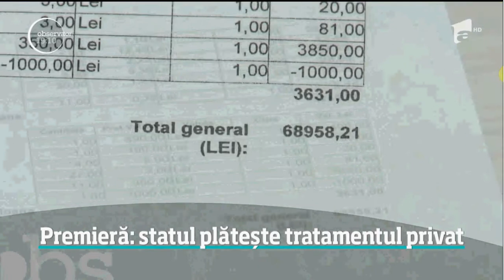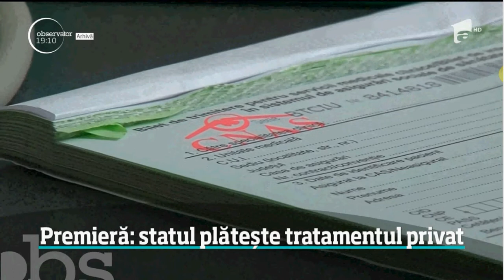Obligarea statului CASMB sa deconteze cheltuielile medicale de la privat avocat CUCULIS